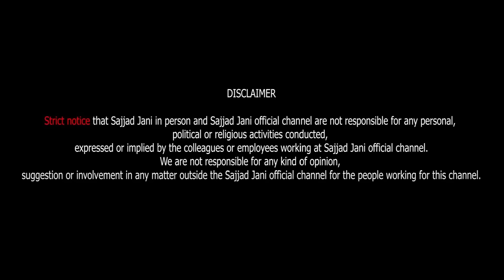Kaam Kharab Ho Gaya | Ohh Shitt Yrr | Tea Time Episode: 644